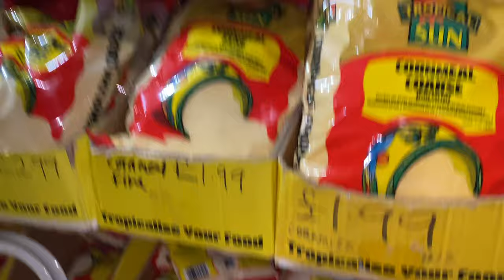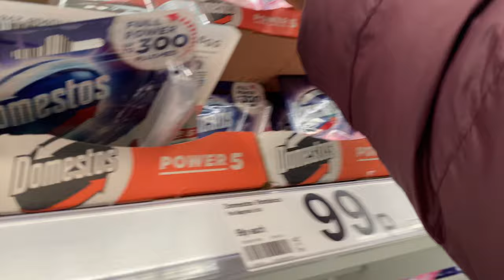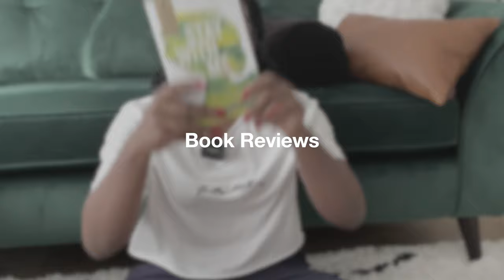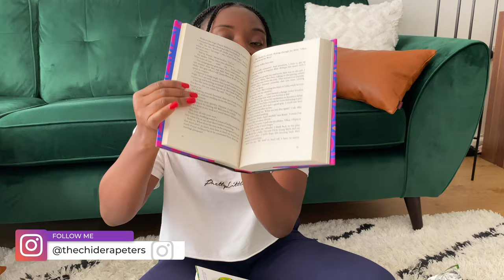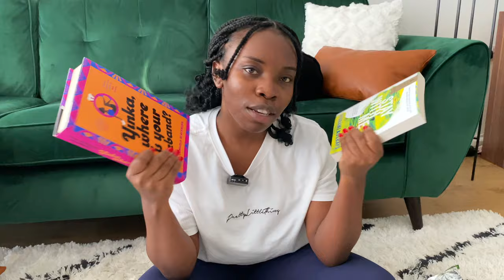VLOG: Try-On Haul, African Food Shopping, New Hair & Nails, Book Reviews + Groceries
Hey, fam! In this video, I share a day in my life. Activities - making my hair and nails, shopping at an African shop, grocery shopping, Asos and River Island try-on haul and book reviews at the end.

Yinka Where's Your Huzzband by Lizzie Damilola Blackburn
Stay With Me by Ayobami Adebayo

TIME STAMPS
0:00 Introduction
00:25 Vlog contents
1:22 Nail salon
1:48 Making my hair
2:15 African food shop
3:05 Grocery shopping at ASDA
3:24 I Ran into some YouTube fans
4:54 Home
5:36 River Island try-on haul
8:26 Asos shoe try-on haul
9:08 Book review - Yinka Where's Your Huzzband by Lizzie Damilola Blackburn
11:00 Book review - Stay With Me by Ayobami Adebayo
14:09 My new nails

Asos - River Island
Book Review

STUDYING IN UK HELP